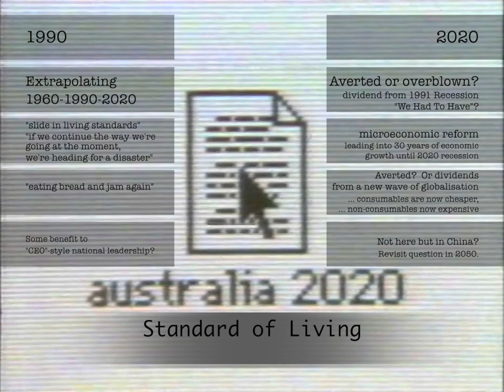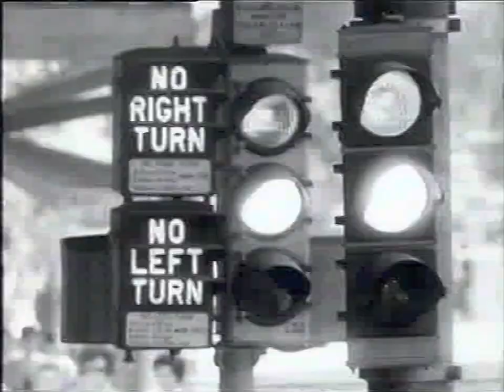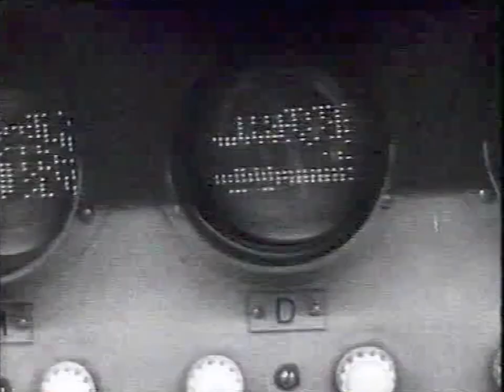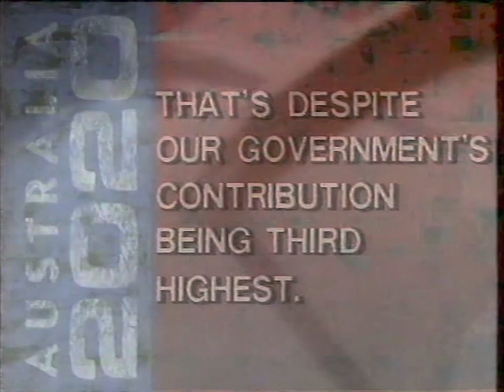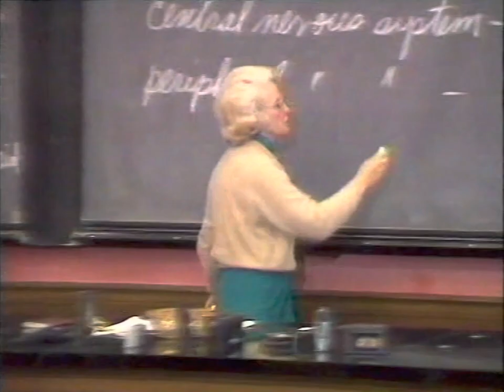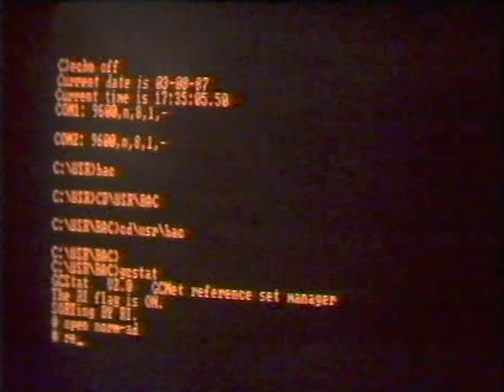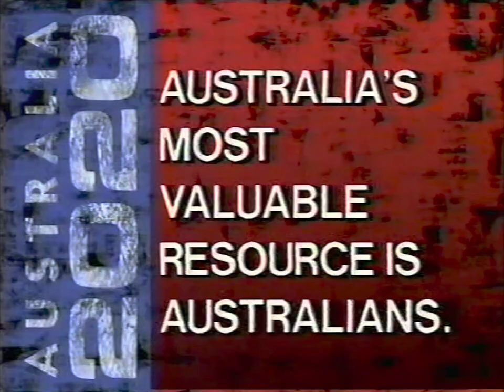Australia 2020 in 1990 - Standard of Living